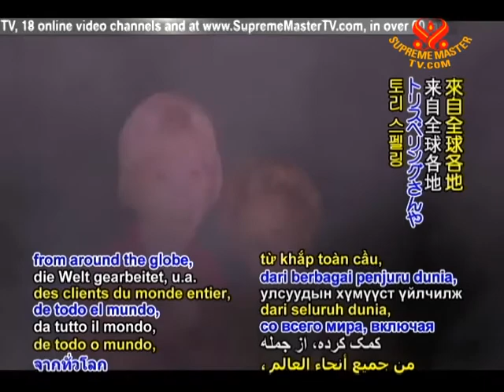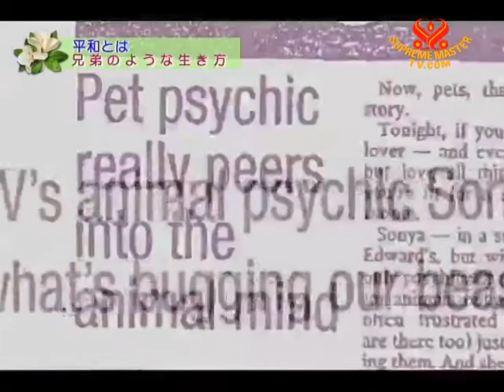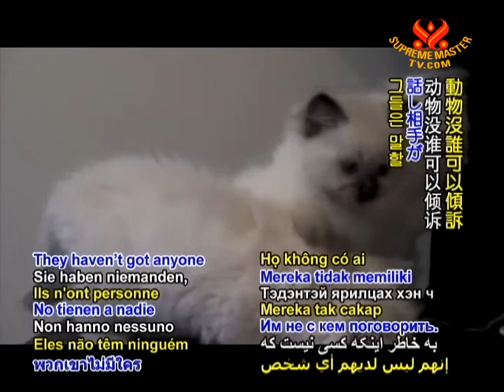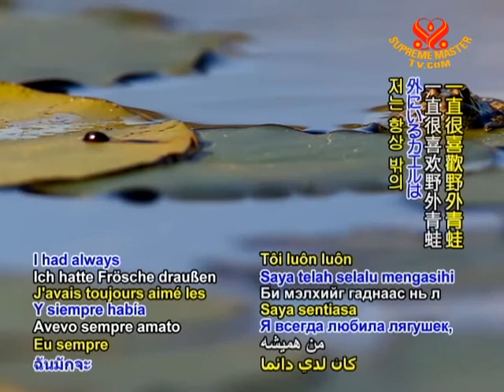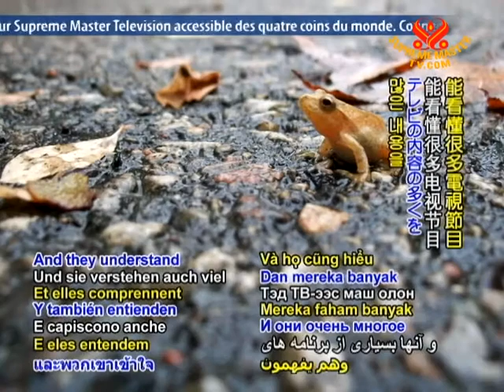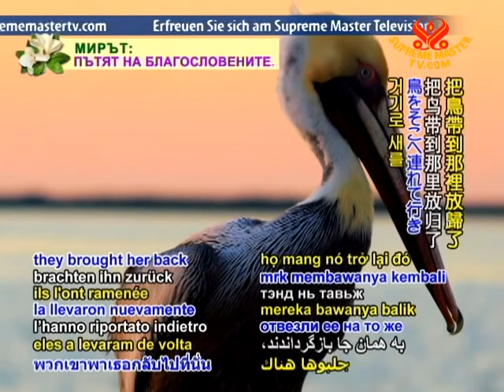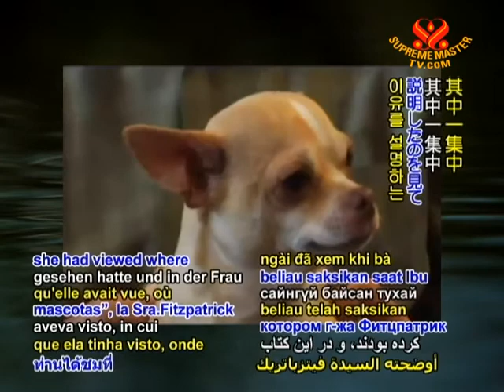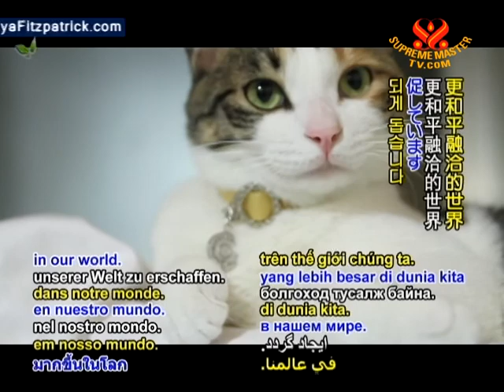What the Animals Tell Me: Renowned Telepathic Animal Communicator Sonya Fitzpatrick (3/3)